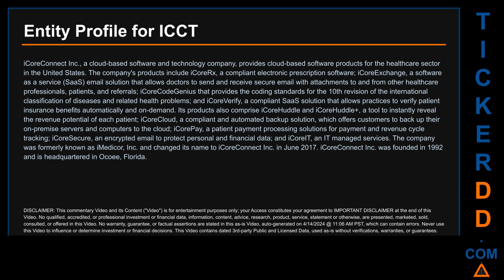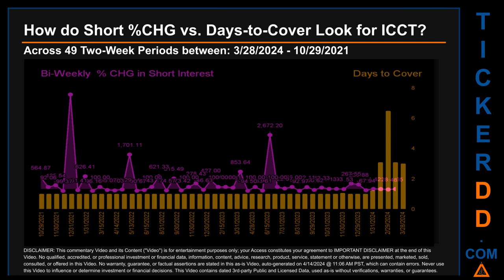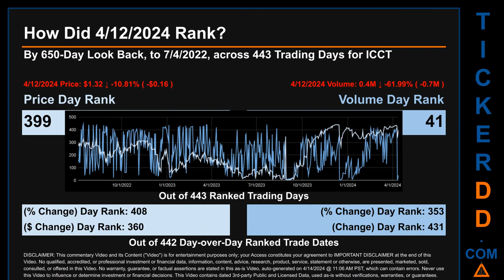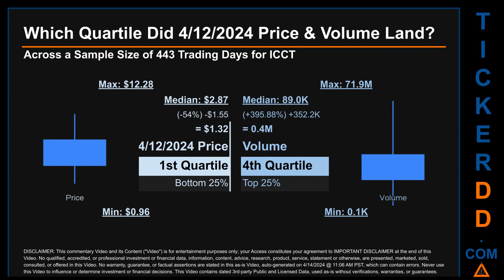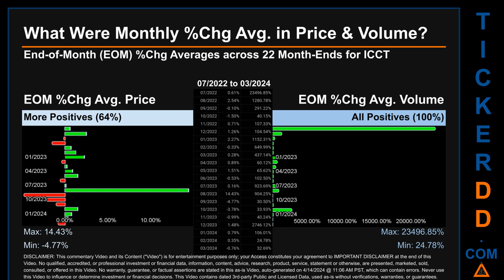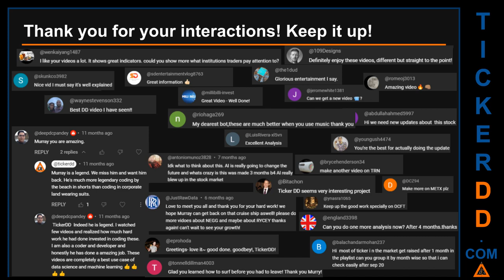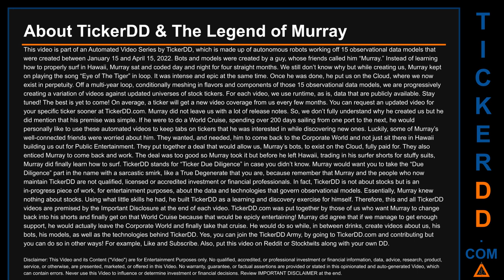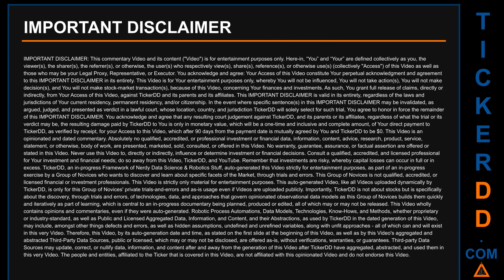What is Short Interest for ICCT ICCT Price ICCT Volume Analysis Latest News for $ICCT